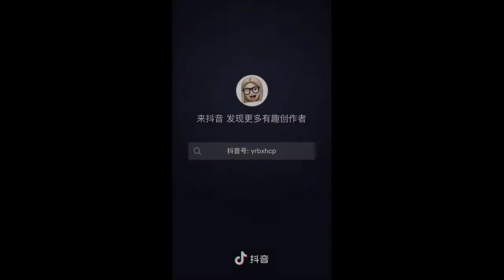Popcorn Duet Compilation❤️ -Dark Horse (Hard Level)